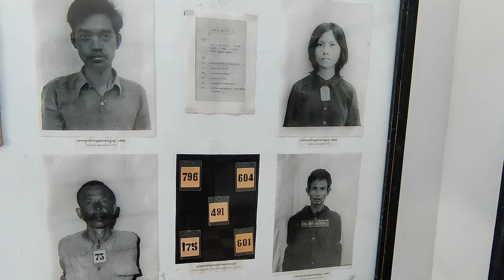A Sobering Day in Cambodia | Visiting Tuol Sleng Genocide Museum and the Killing Fields, Phnom Penh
Join us for this Phnom Penh travel vlog, part of our Cambodia travel vlog series, on our first day in Cambodia, where we take some time to educate ourselves on one of the most significant, dark, and tragic periods of the country's recent history, notably the regime of the Khmer Rouge, which led to the deaths of an estimated 1-3 million people in the country (a quarter of its population). We go to the Tuol Sleng Genocide Museum (formerly known as the S-21 Prison) before going to the Choeung Ek Killing Fields Museum, just outside the city.

This obviously is in a different tone to our other videos, and some of what we are including may be distressing to our viewers. However, we wanted to take the time to learn more about what proved to be one of the most brutal genocides in world history, and we urge for anyone else to do the same thing.

0:00 Intro: Accommodation Tour in Phnom Penh
0:20 Good Morning
1:13 Breakfast & Transport to Tuol Sleng Genocide Museum
1:26 Visit to Tuol Sleng Genocide Museum
4:38 Visit to Choeung Ek Genocidal Centre/The Killing Fields
6:13 Thoughts on Tuol Sleng Genocide Museum & Choeung Ek Genocidal Centre/The Killing Fields
10:19 Sign Off